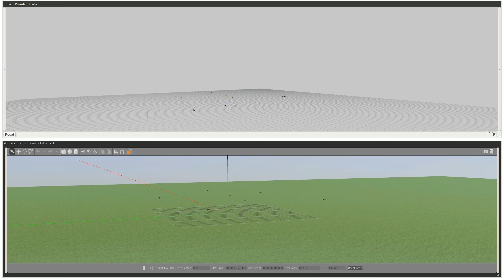Why you should not start ROS nodes in mid air?